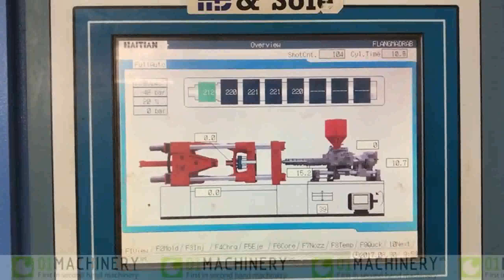HAITIAN SA 2000 Injection moulding machine